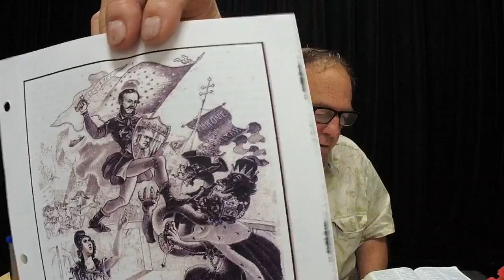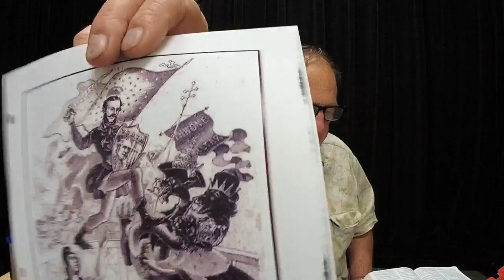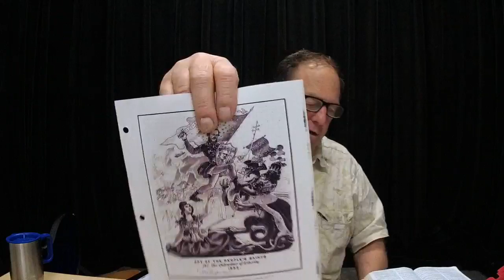U. S. Constitution 08/16/2018